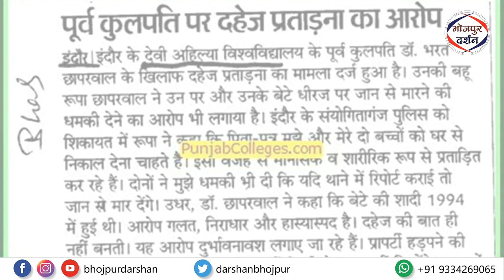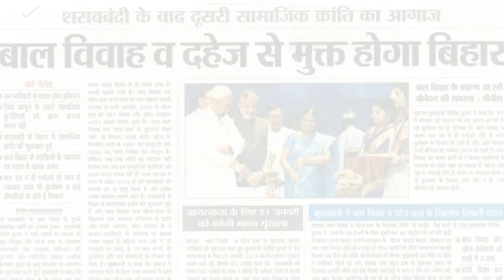आत्मनिर्भर विवाह | दहेज से परहेज़ || भोजपुर दर्शन न्यूज़ || Aatmnirbhar Vivah | Dahej Se Parhej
भोजपुर दर्शन